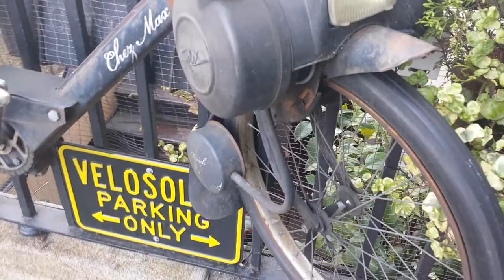Velosolex, the older generation of Push Bike Engine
Owned successively by Dassault, Renault, Motobécane/MBK, VéloSoleX sold more than 7 million units worldwide before ceasing production in France in 1988. Production of the VéloSoleX restarted in both China and Hungary after 1988, but production ceased in Hungary in 2002. VéloSoleX is now manufactured in France.
The Solex motorized bicycle was conceived during World War II and marketed in 1946, with eight million being sold between 1946 and 1988 in France and internationally, having been marketed in some 70 countries.The French design ceased production in 1988.[1] It lived on for almost two decades as a licensed design produced in China and Hungary. Production returned to France in 2005, and as of 2011 the S4800 model being marketed by VeloSolex America in North Bergen, NJ